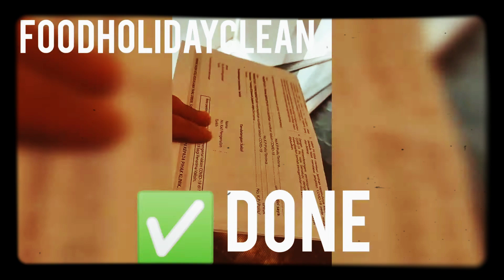REGISTER VACCINE IN FEB 2021. JULY GOT APPOINTMENT👌